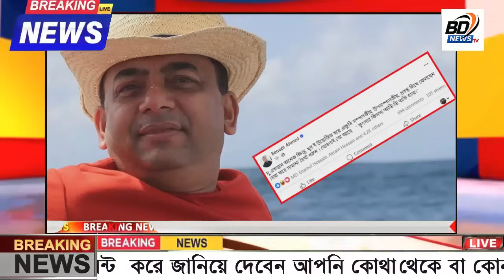এইমাত্র পাওয়া Bangla news 27 May 2024 l bangladesh latest news today| Somoy Sangbad News BNP-Jamat